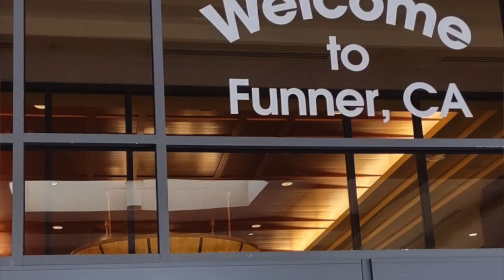Warren Ham 'His Journey With The Stars'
During the early '70s, Warren and his brother Bill formed The Ham Brothers Band and included Ira Wilkes on bass, Red Young on piano and organ and Dahrell Norris on drums. The group recorded for Texas producer Huey P. Meaux. Despite critical acclaim for the work, the album never made it in the marketplace. It was soon taken out of print. In 1978 The Ham Brothers band had replaced Wilkes and Young with Bob Parr and Ken Rarrick, both from the acclaimed jazz education program at the University of North Texas. Later that same year, David Gates, of Bread fame, hired the Ham Brothers to tour as part of Bread. The act was then billed as David Gates and Bread. A year later pop diva Cher secured the services of the same band. When Cher recorded the project album Black Rose, Warren joined the band for the recording and the subsequent supporting tour.
In his early years, Ham was a vocalist and played the reeds for the Fort Worth, Texas based Bloodrock (1972–74). Ham appeared on the last two Bloodrock albums: Passage and Whirlwind Tongues.
Warren Ham has also toured with Kansas in the John Elefante era (in 1982, played additional keyboards, flute, alto and soprano saxophones, harmonica and backing vocals), Toto (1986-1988, and since 2017), and Donna Summer (1983). He toured with Olivia Newton-John in 2006 as an instrumentalist and vocalist performing John Travolta's part with Newton-John on her No. 1 Grease hit, "You're The One That I Want", as well as backing vocals.
When Kerry Livgren left Kansas to form his own Christian rock band AD, Ham went with him as the new band's lead singer. Ham appeared on the first, second and fourth of AD's four albums: 1) Timeline 2) Art of the State and 3) Prime Mover.
Ham was a featured vocalist and instrumentalist for the Maranatha! Promise Band - the worship band for the Promise Keepers men's movement put together by Maranatha! Music from Promise Keepers' incarnation in 1993 to 1996. He appeared on their 1993 album, Face to Face with the song "This Is What I Believe", and on their 1996 album, Break Down the Walls, on the song "Send Me" along with Steven Jackson and Leonard Tucker. He was also a part of the live touring version of the Promise Band for the 1995 Promise Keepers conference season where he played harmonica, saxophone, trumpet, flute, and other wind instruments along with backup vocals. This was documented in the VHS video and CD "Live Worship With The Maranatha! Promise Band" where he most famously played an intro to "Man Of The Spirit, Man Of The Word".
Since the demise of AD, he has released solo recordings in the contemporary Christian music genre "Come on Children" and is the author of Beginning Blues/Rock Harmonica (ISBN 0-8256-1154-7). From 1996 to 2000, Ham toured as part of Frankie Valli and The Four Seasons.
Warren Ham also appeared as an integral member of Donna Summer's live band on her 2008 tour (having first appeared as part of her 1983 touring group) supporting her 2008 release Crayons. Warren Ham toured with Ringo Starr and His All-Starr Band in 2015, 2016, 2018, 2019, 2020, and 2022. In the mid-eighties and from 2017 on, he tours with Toto. He is still touring with Ringo in 2023!